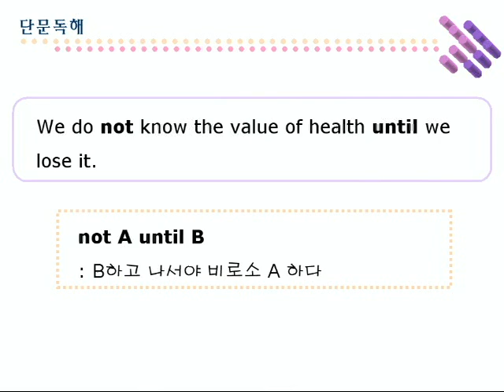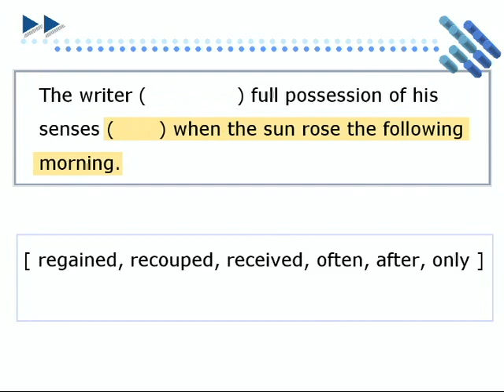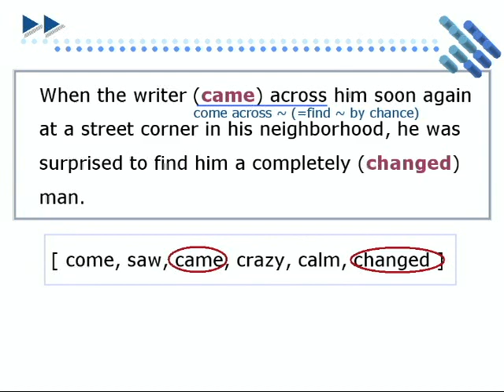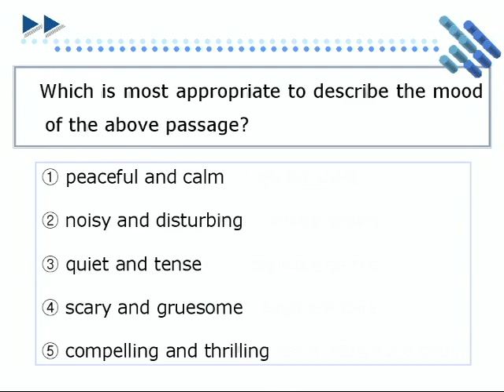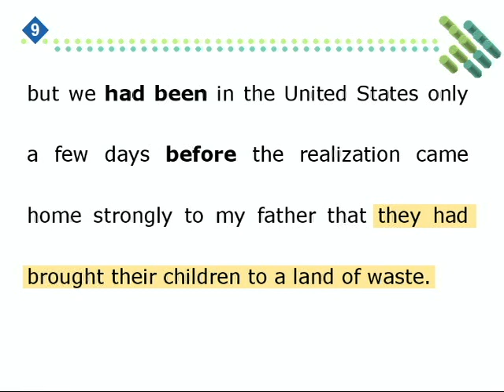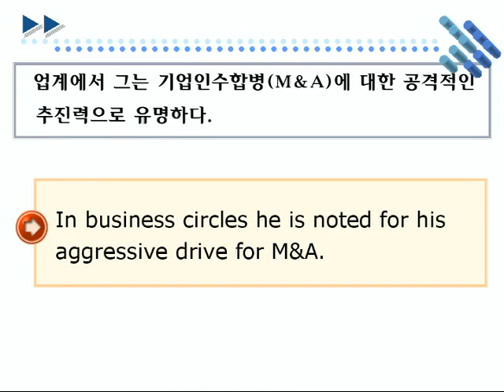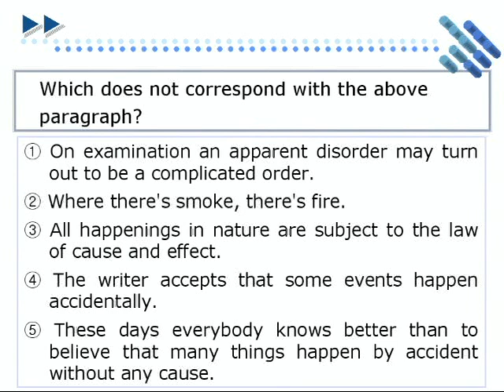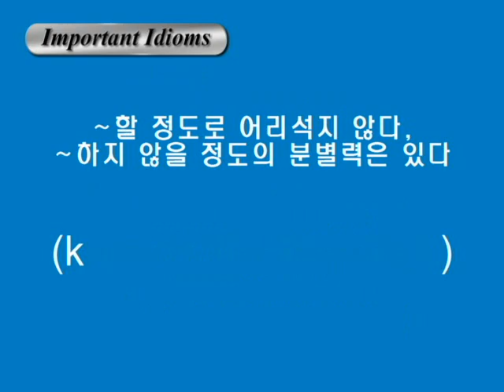종합영어 02장 2단문독해2강